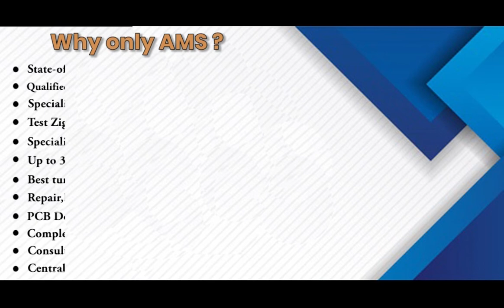SEW MDX60A0550-503-4-00/L Drive Repairs